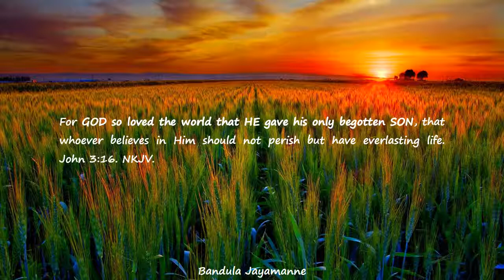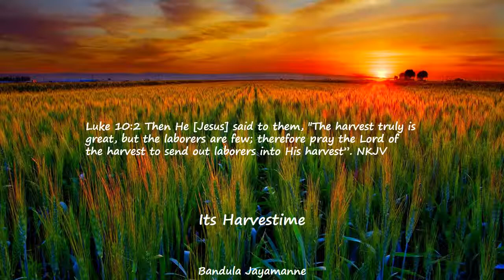Copy of God gave The Son came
Jesus came willingly.